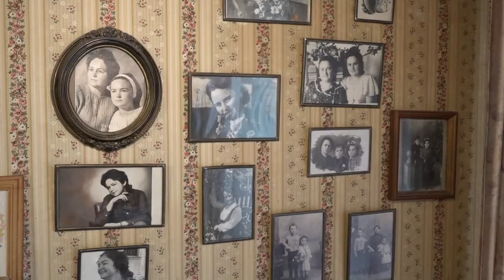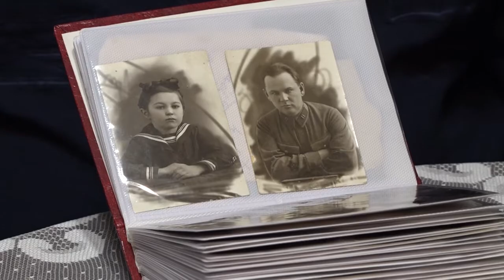Подарок для ветерана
В преддверии Дня Победы ветеран Великой Отечественной войны Виктор Буинцев получил в подарок от главы Одинцовского округа Андрея Иванова новую газовую плиту.